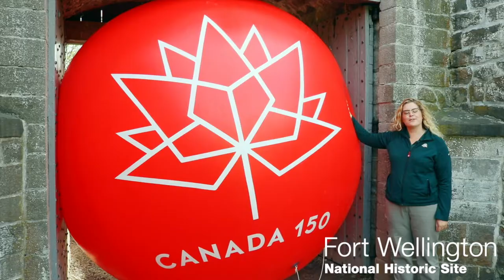Big Red Balloons for Canada 150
A big red thank you for an incredible Canada 150 year, on behalf of the entire Parks Canada network.